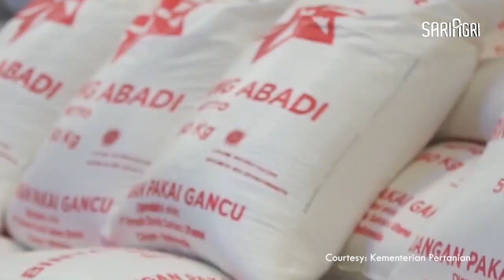Rizky Corner: Pertanian Penyelamat Pangan di Tengah Pandemi Bersama Mentan Syahrul Yasin Limpo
Menteri Pertanian Syahrul Yasin Limpo memastikan bahwa ketersediaan kebutuhan pangan dan bahan pokok di tengah pandemi Covid-19 tetap aman.

Dari neraca nasional 11 bahan pokok pangan dasar indonesia kondisinya sangat bagus.

Diprediksi jika kondisi seperti ini terjadi sampai juni, Mentan menyakinkan jika stok masih sangat aman dan terkendali juga mencukupi secara skala nasional.

Terkait stabilitas harga Kementan akan berkoordinasi dengan pemerintah di setiap daerah untuk terus memantau kondisi ketersediaan di pasar hingga tidak terjadi lonjakan harga.